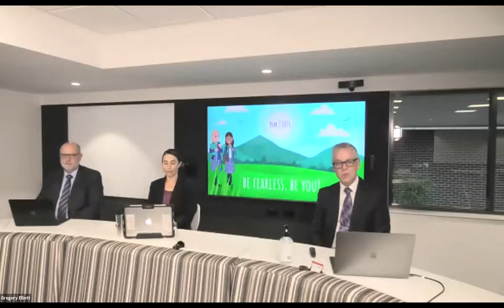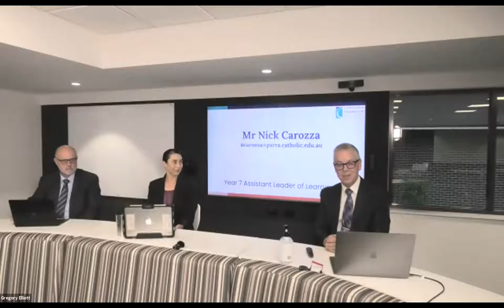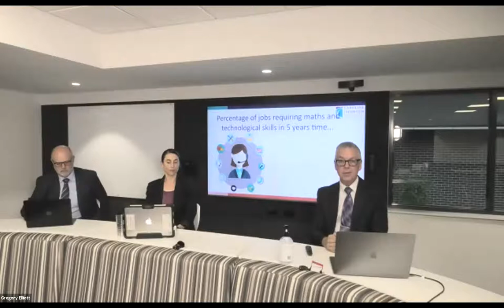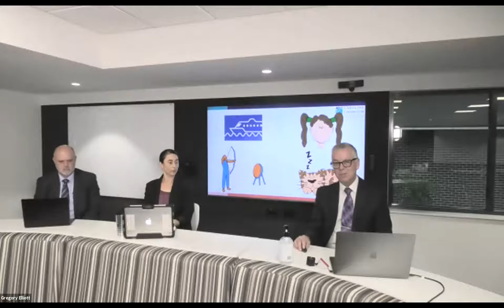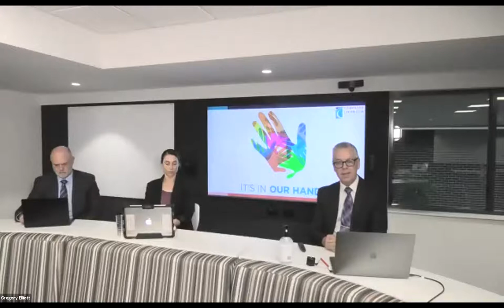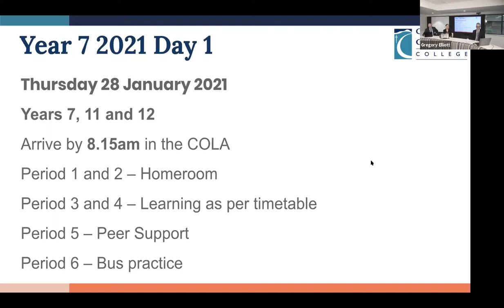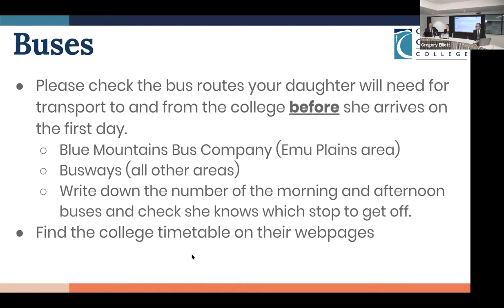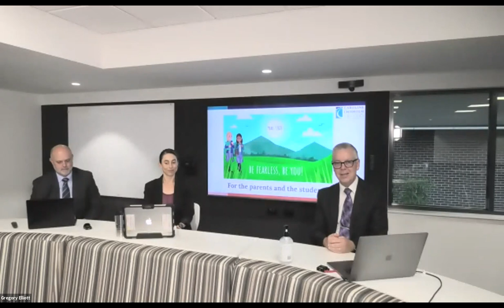Year 7 2021 Parent Information